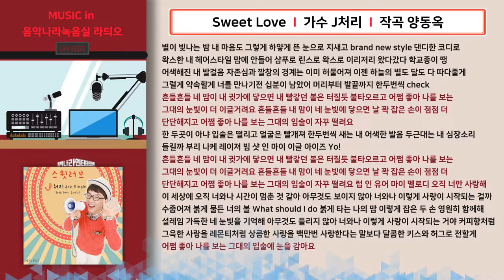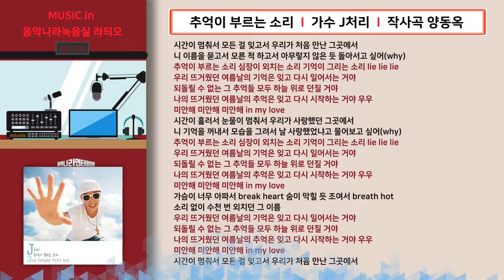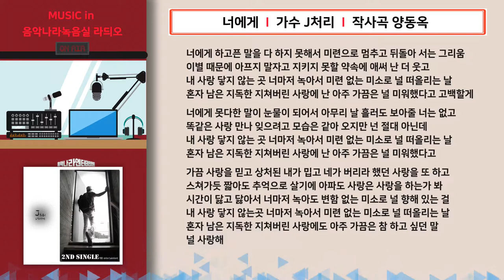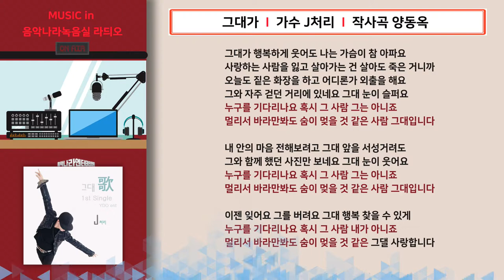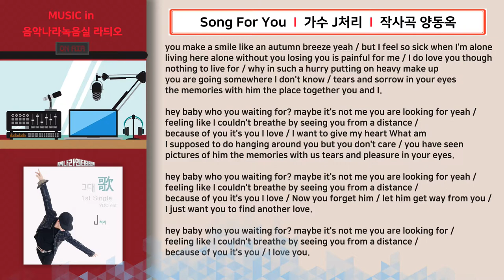음악나라녹음실_가수 J처리 앨범 제작 (작곡가 양동옥)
1. Sweet Love 00:01
2. 추억이 부르는 소리(추부소) 03:23
3. 너에게 (feat .레아) 06:30
4. 그대가(歌) 09:54
5. 그대가(歌) 13:31 영어버전 Song For You